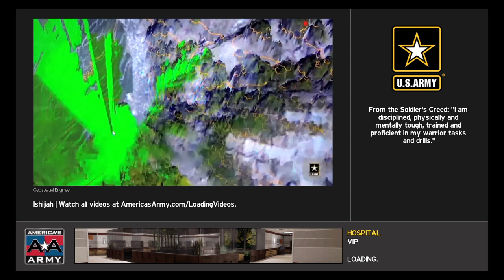America's Army: Proving Grounds_20190131190512